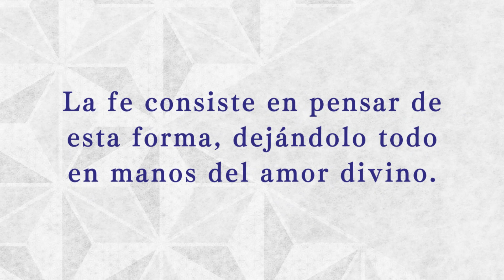【Recitado】Así lo Escuché #25（Español）／「Así lo Escuché」Recopilado por Hideo Takahashi